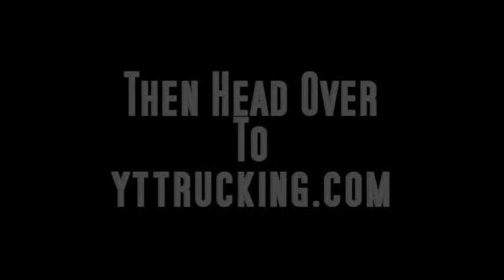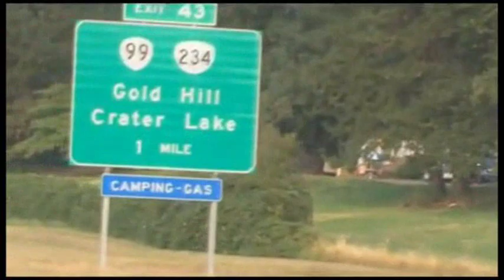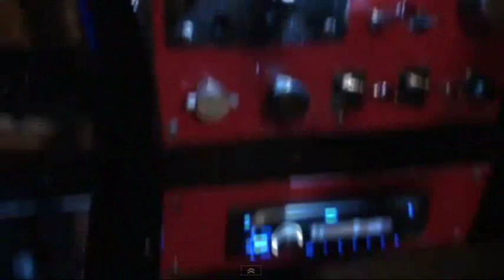YTTRUCKING.COM PROMO - Newfieguy89 Edition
Thought I would make a video response to Tex's new promo all though his blows mine out of the water!!